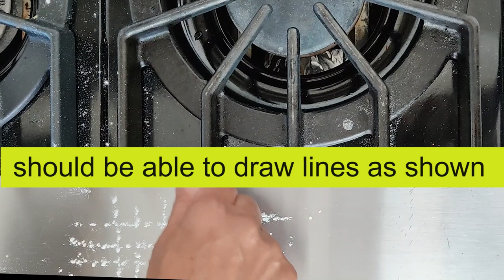1ತಿಂಗಳು ಕೆಡಲ್ಲ,ಸೋಡಾ ಇಲ್ಲದೆ,ಗರಿಗರಿ ಬಾಯಲ್ಲಿಟ್ಟರೆ ಕರಗುವ ತಟ್ಟೈ,| THATTAI ,No SODA ,CRISPY FOR 1 MONTH,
ಸೋಡಾ ಇಲ್ಲದೆ, ಗರಿಗರಿ ಬಾಯಲ್ಲಿಟ್ಟರೆ ಕರಗುವ ತಟ್ಟೈ,ಜನ್ಮಾಷ್ಟಮಿ ಪ್ರಸಾದ| Crispy, Thattai, Janmashtami Delicacy |English Sub-Titles| Manipal Kitchen
Thattai in tamil nadu as it is called is Nippattu in Karnataka.  The content being the same except that karnataka people add broken peanut pieces to it as an additional ingredient.  People use the chapati presser to make the thattai , but the traditionl method is the way I have shown it in the video here. Here goes the recipe for Thattai.
INGREDIENTS :
1. Rice Flour/ atta - 1 cup
2. Roasted Urad dal flour - 1 tbsp
3. Hing powder - 1/2 tsp
4.  Chopped curry leaves - 1 tsp
5. Soaked chana dal for 2 hours - 1 tsp
6. White sesame seeds - 1 tsp
7. Red chili powder - as per taste
8. Unsalted butter - 1 tbsp
9. Salt - to taste
10. Water - as it holds
PROCEDURE: Dry roast rice flour on low-medium flame till it is light.  The proof to know if light is to draw lines as shown in the video.  Dry roast urad dal on low flame till aromatic and crispy but not to roast too much as it is fried in oil later on.  Dry roast as shown in the video.  On cooling, transfer roasted urad dal to a blender and powder it to the consistency of talcum powder.  Rice flour also has to be fine like talcum powder.  But on roasting it will be fine.  Sieve urad dal flour and add it to the roasted rice flour and mix till combined well.  Transfer the mixed flour to a mixing bowl and add the remain ingredients  the like hing powder, chopped curry leaves, soaked chana dal. white sesame seeds, red chili powder, and mix till combined well with the spoon.  Add unsalted butter and rub it to the atta mix so that the mix holds shape.  Add water in steps and bring it to the consistency of chapati dough and rest for 10 minutes.  Drizzle oil and spread it with the help of a brush all over the plastic sheet and place the pinched out dough and shape it like a small papad with the help of palm by applying oil to it and  repeat the same process with the remaining dough.  Place a skillet with 2 cups of oil and heat on high flame. Slide thattai in it and in the begining  on high flame and then fry on medium flame till crispy and when done, transfer to a colander and enjoy and comment feedback on the channel.
Makes: 25-30 of the above size